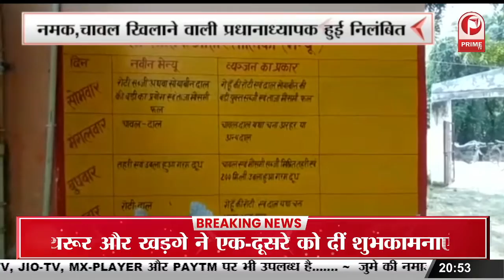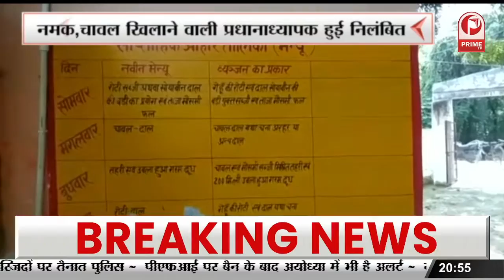रामनगरी के एक स्कूल का हाल बेहाल, मिड डे मील में दिखी बड़ी लापरवाही || Prime Tv